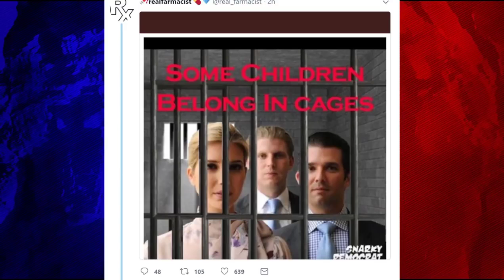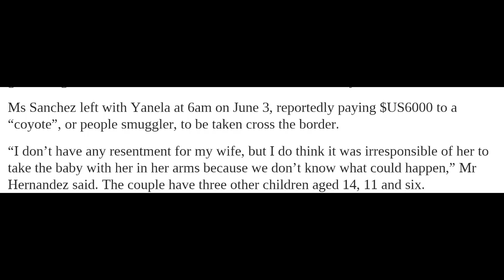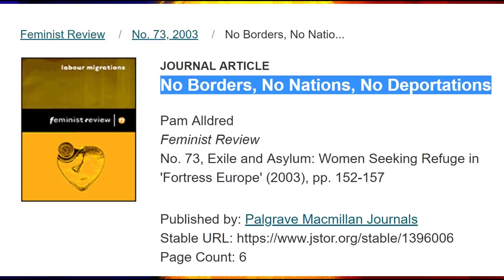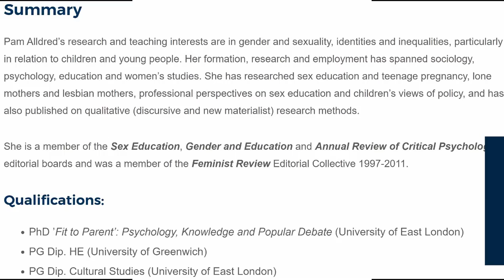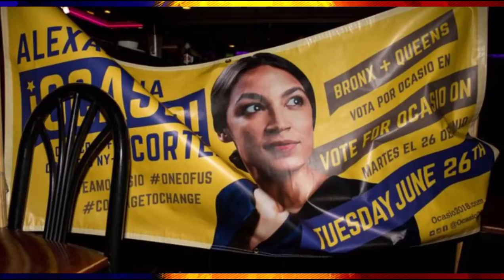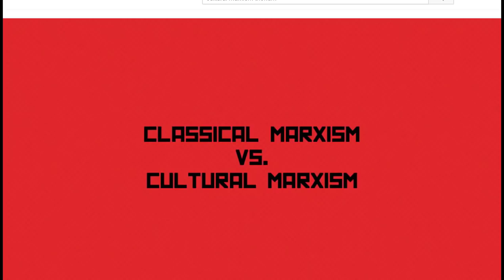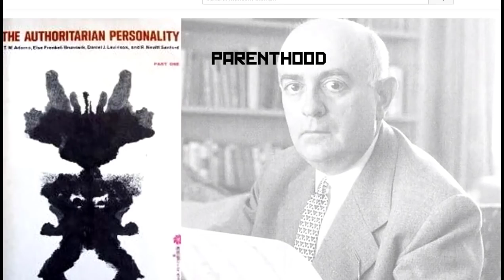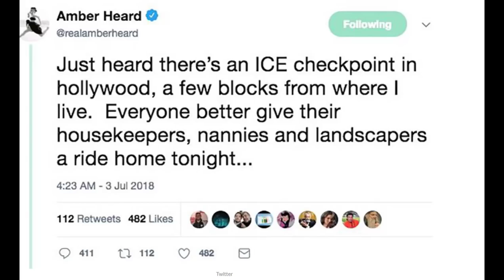No borders No nations No deportations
This video was uploaded in July 2018 by the "Vee" channel.  All credit for this video goes to him.

This is an informative video about how Communism is spreading quickly under new names.  I include here the links to the disturbing article featured in this video's thumbnail.